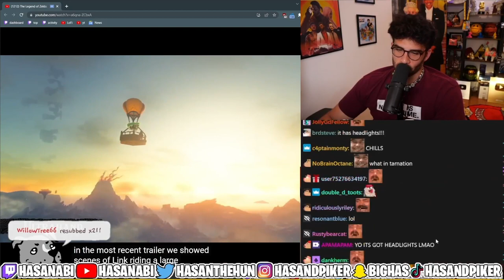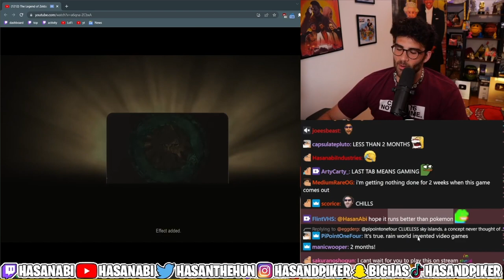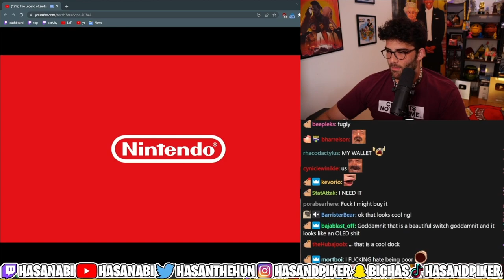The Legend of Zelda: Tears of the Kingdom | HasanAbi reacts